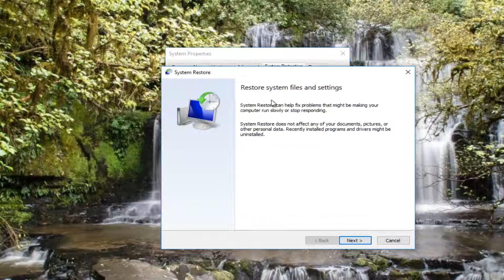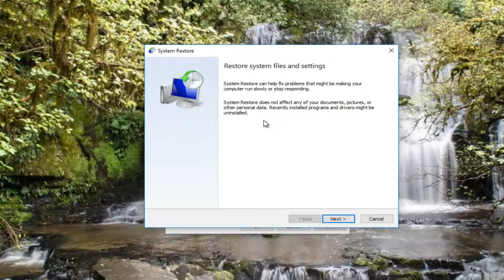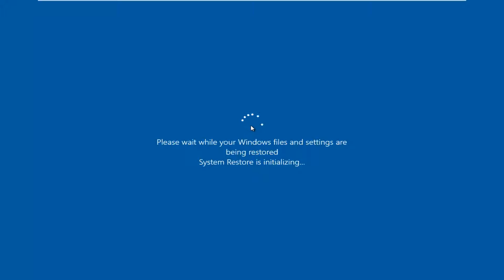Fix Bad Pool Header Error in Windows 10/8/7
How to fix bad pool caller error in windows 10/8-bad_pool_caller windows-bad pool header in Windows.